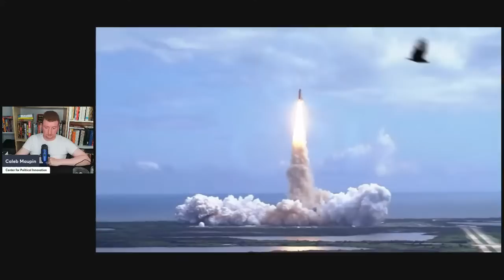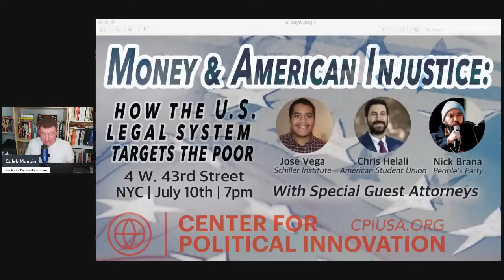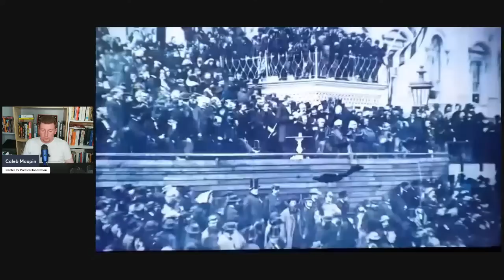Live #544 - Socialism in Syria, What is Neoliberalism, Overview of Economic History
Order NEW BOOK "Where is America Going? Marxism, MAGA and the Coming Revolution"